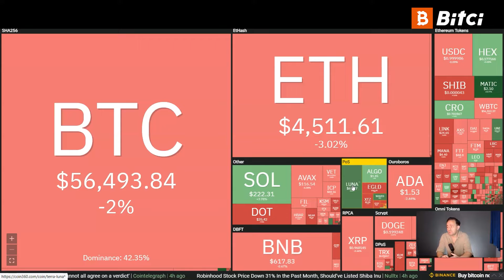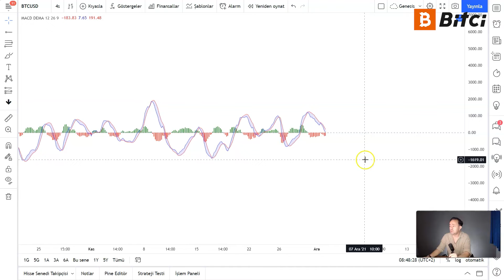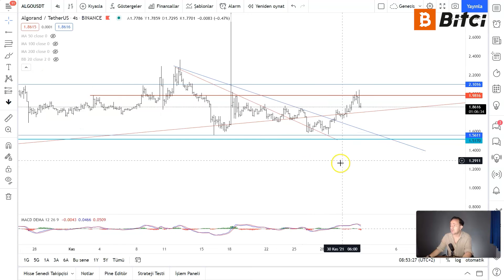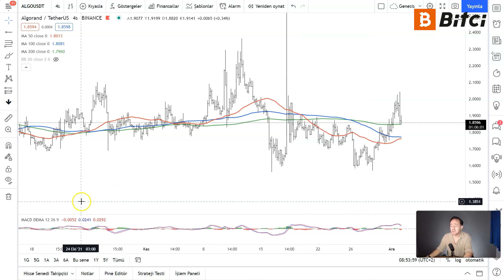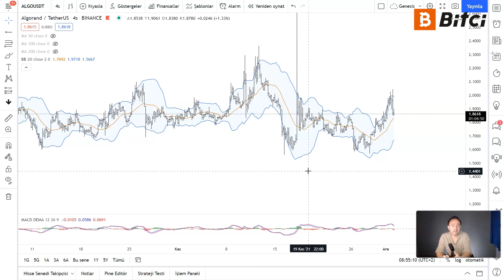BTC'de Yükselişlerin Sınırlı Kalması Piyasayı Nasıl Baskılıyor? ALGO'da Sinyaller Nasıl Şekillendi?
Bitcoin ve ALGO'da teknik görünüm hangi seviyeleri işaret ediyor? Yatırımcı ne yapmalı? Özellikle Bitcoin'de yukarı hareketlerin sınırlı kalması nasıl yorumlanmalı?

Bitci Araştırma Müdürü Mehmet Çoban yorumladı!

00:00 Başlangıç
00:02 Piyasaya Genel Bakış
02:19 BTC/USD Paritesi Teknik Analizi
08:40 ALGO/USDT Paritesi Teknik Analizi